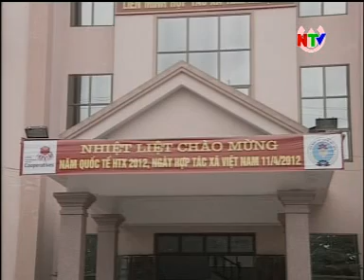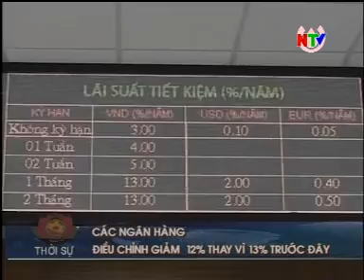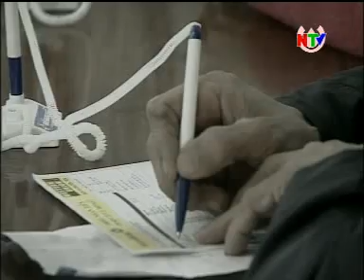Cac su kien 2012 LMHTX Nghe An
Cac su kien 2012 LMHTX Nghe An.flv